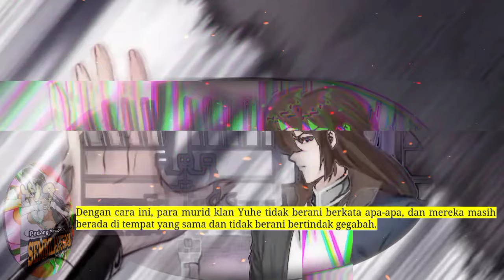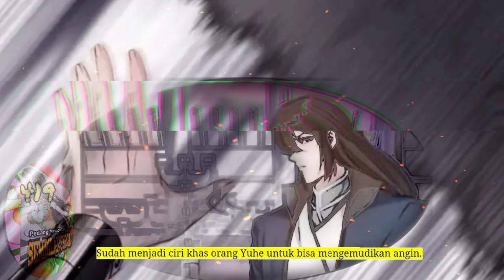Pedang Membelah Sembilan Surga season 419